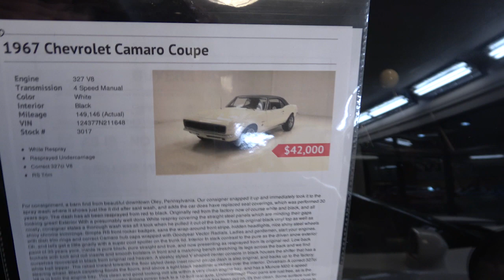1967 Camaro RS 4 Speed